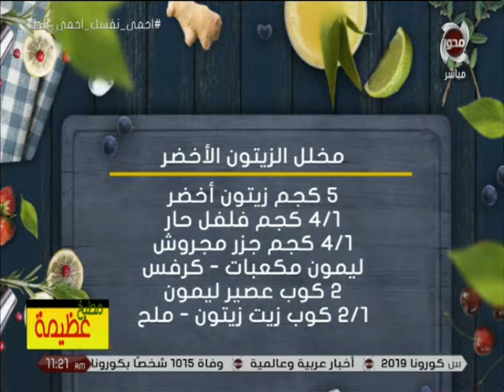تحضير ( صينية رقاق باللحم المفروم ) على طريقة الشيف عظيمة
مطبخ عظيمة | تحضير ( صينية رقاق باللحم المفروم ) على طريقة الشيف عظيمة